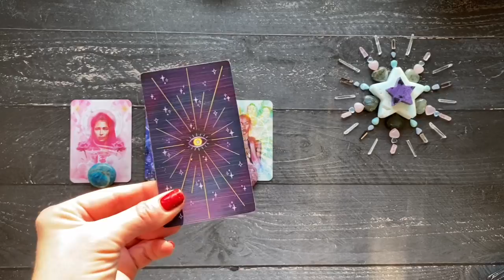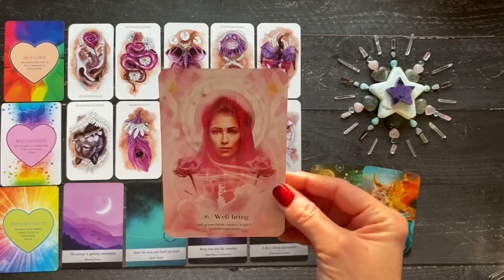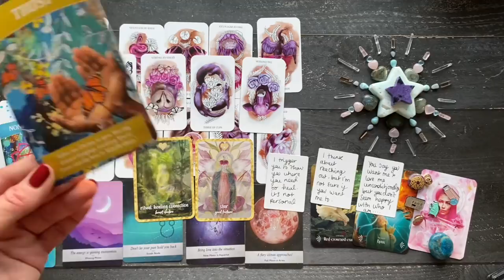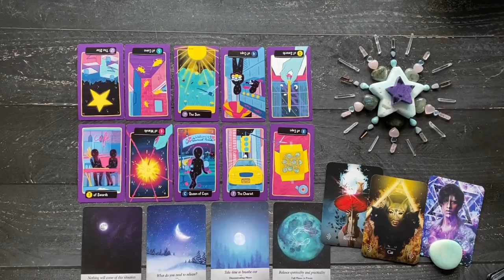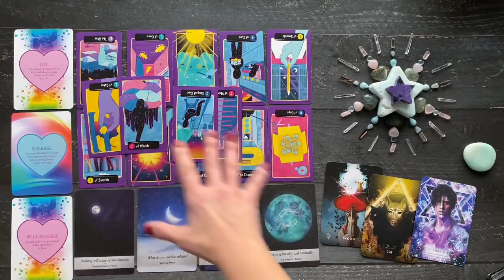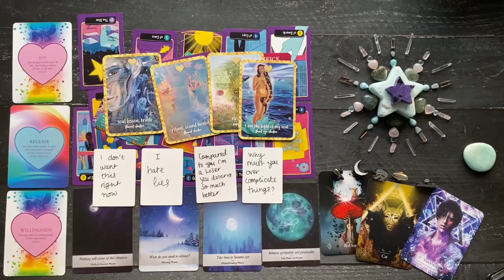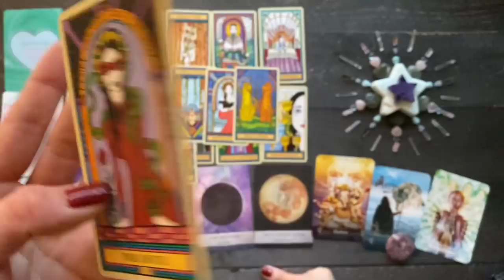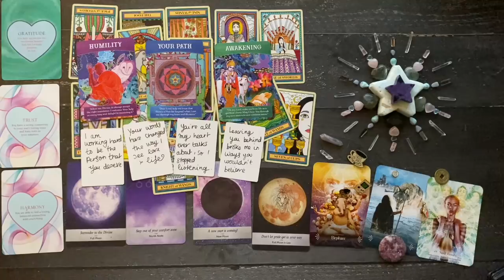How they THINK & FEEL about YOU Pick a Card Love Soulmate Twin Flame Relationship Reading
THIS IS A TIMELESS READING - TRUST YOU FOUND IT AT THE RIGHT TIME FOR YOU

My Past Life Regression Therapist - Lorna Wilson

If you have gotten value from my reading today I would be super grateful if you would -
WATCH and/or CLICK on my commercials/adverts
This small contribution of your time is a generous energy exchange that makes the biggest difference to myself and my channel's growth, THANK YOU!

*Decks Used & Timestamps *
Pile 1 -  Joyseeker Tarot 2:18
Pile 2 -  Midnight City Tarot 35:55
Pile 3 -  The Wandering Star Tarot 1:05:39
Moonology Oracle
Power of Love Oracle
Self Love Oracle
Divine Animal Oracle

Shuffling & Reversals
I riffle shuffle the cards on and off-screen. Riffle Shuffling is a proven method of ensuring an equal distribution of upright and reversed cards. If the cards come out reversed it is because they are meant to :) If you tossed 10 coins, you would not necessarily get exactly 5 heads and 5 tails, each time it would be different, it is the same when shuffling the cards. You can find out more about the mathematics of riffle shuffling
I work with reversed cards in my readings. Please be reassured that reversed cards are NOT negative. There is no such thing as a good or bad card in tarot. Working with reversals allows me to tap into deeper messages and meanings for each card to help channel your storyline as it is intended. The method of reading tarot is not set in stone, each reader is reading the symbols, illustrations and depicted scenes as they understand them and the messages come through each reader/channel as they are intended.

ABOUT ME
Hello,
My name is Charlotte. I am a psychic medium and have been reading the tarot for 20 years and work with a spirit guide called Arthur who helps me channel messages through the cards.
I work as a Meditation Teacher, Tarot Reader, Reiki Master/Teacher, Spirit Release Therapist, Hypnotherapist and Psychic Energy Healer.

In accordance with the law in several countries, I must point out that all tarot and psychic readings and information are given here are for entertainment purposes only and no guarantee can be given as to the accuracy of a reading. The viewer is responsible for his/her own life choices and decisions. I am not qualified to give legal, financial or medical advice.